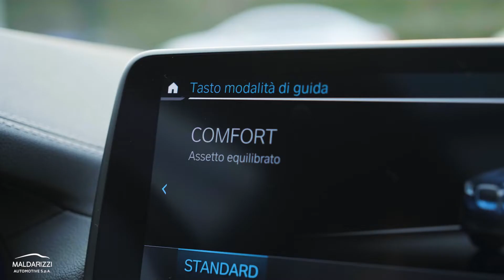Modalità di Guida di una BMW: come funzionano?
Spot, Comfort ed Eco Pro: tre modalità di guida per esser pronti ad affrontare varie tipologie di viaggio in base anche e soprattutto ai consumi.